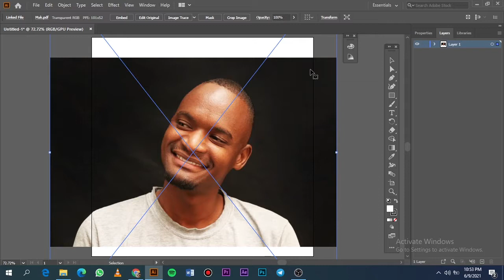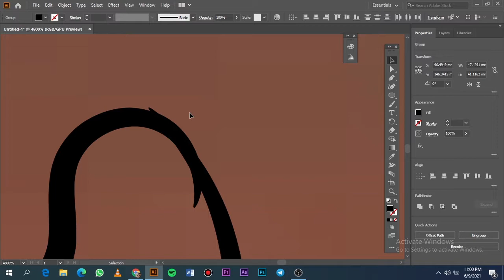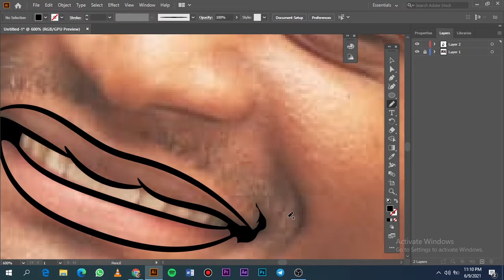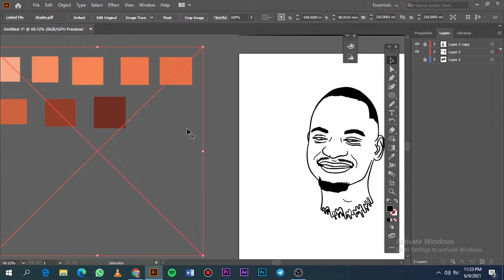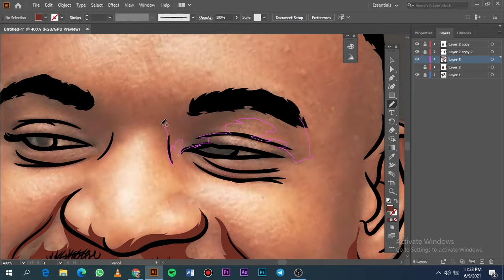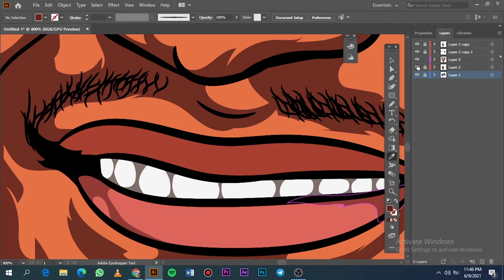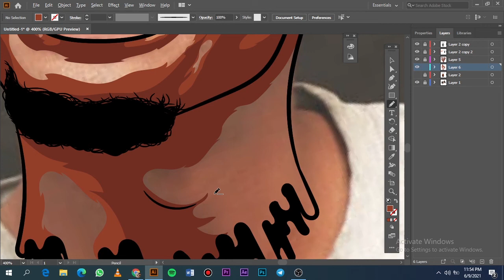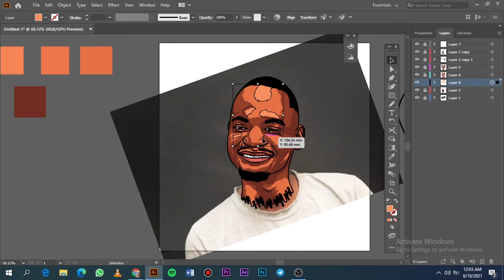Tutorial-How to Cartoon Yourself//Adobeillustrator